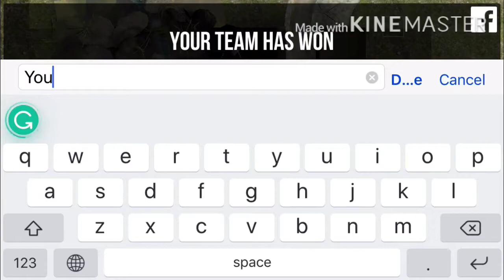Bullet Force | MG4 Conquest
Bullet Force MG4 Gameplay @ Woods